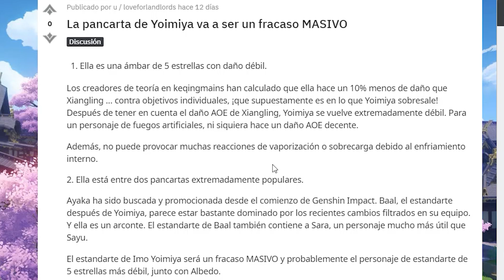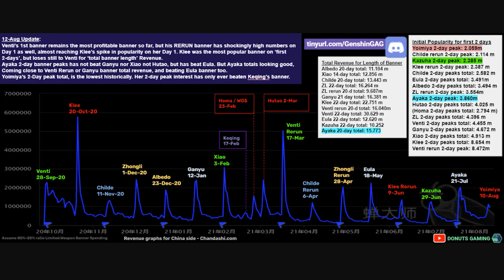¡BANNER DE YOIMIYA! ¿COMO LE HA IDO? | ¡EL MAYOR FRACASO DE MIHOYO!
En este video les traigo un análisis de como le ha ido al banner de Yoimiya, que pienso que es lo que se esperaba, ya que es un banner sin mucha popularidad que se pudo ser afectado por los próximos banners.